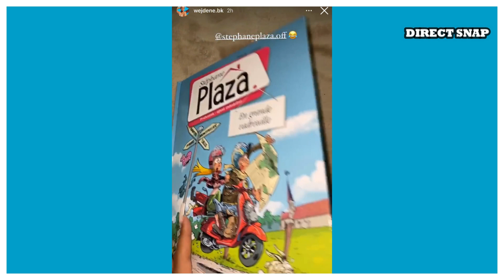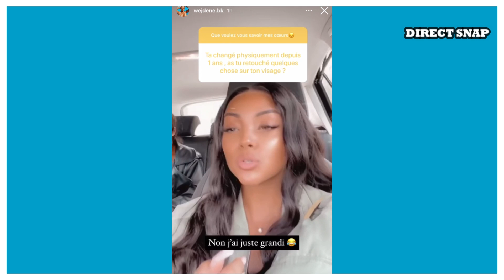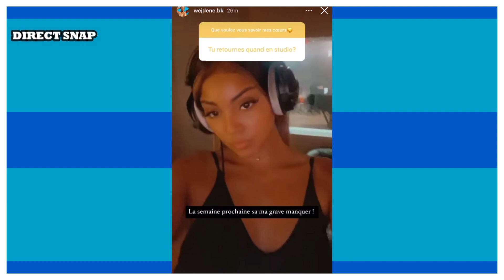WEJDENE DÉVOILE POURQUOI ELLE A MENTI SUR SON ÂGE ET SE CONFIE SUR SA VIE AMOUREUSE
Pour le grand bonheur de ses fans elle fait un FAQ sur Instagram. Wejdene sort enfin du silence concernant son âge et surtout elle dévoile pourquoi elle a mentit au début de sa carrière. Elle revient également sur sa mystérieuse vie amoureuse.